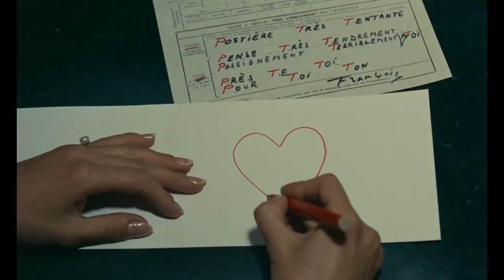Varda por Agnès | Trailer (Legendado)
Direção: Agnès Varda
Distribuição: Imovision

Sinopse: De mãe da Nouvelle Vague a ícone feminista, a diretora francesa Agnès Varda expõe seus processos de criação e revela sua experiência com o fazer cinematográfico. A cineasta dá um enfoque especial no método de storytelling que ela denomina de "cine-writing", uma espécie de fórmula utilisada por ela na grande maioria de seus documentários e ficções.